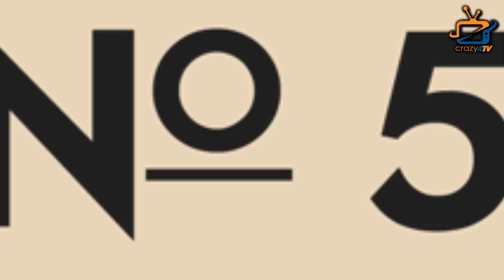TOP 10 Best Dulha-Dulhan of Television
Here’s your favourite television Dulha-Dulhan ! Check out the video